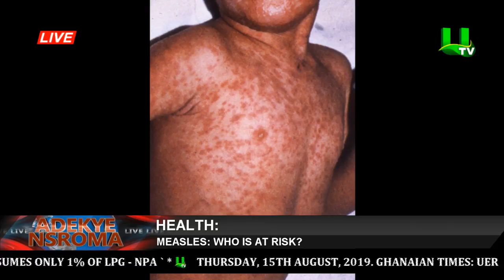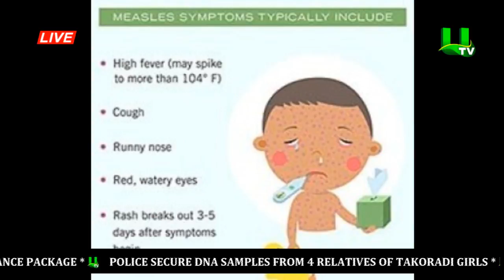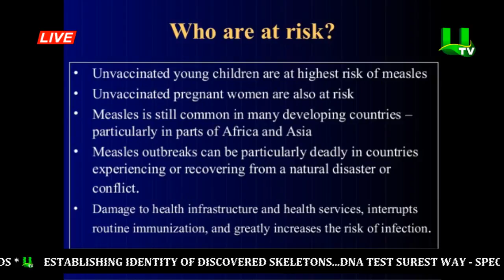Measles : Who is at risk?